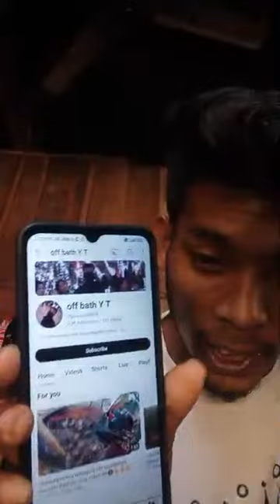hy ripengrang namengama?